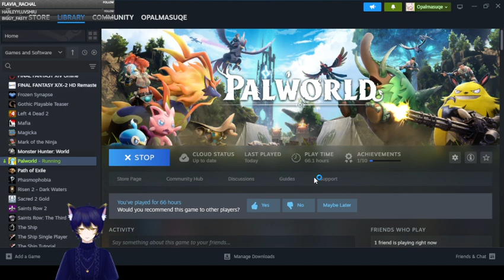Palworld (#4)(First Playthrough)